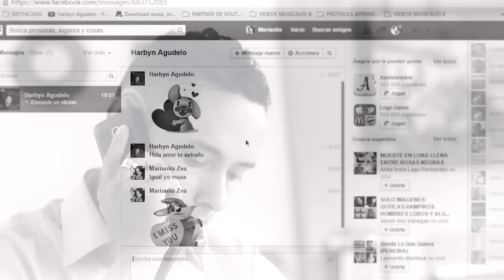la mejor decisión Julian Duke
La Mejor Decisión Julián Duke

Grabamos sus vídeos En 6k, 4K, UltraHD
En Colombia y España

Dirigimos y producimos; sus Vídeos Musicales

Además: Corporativos, Spots Publicitarios para:
Radio, Cine y Televisión, Vídeos Institucionales y Reportaje Social